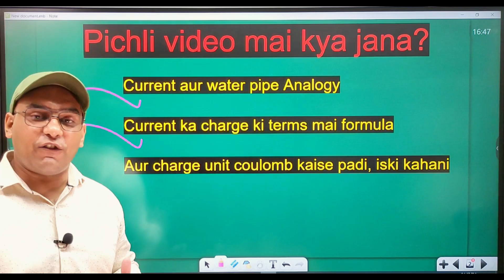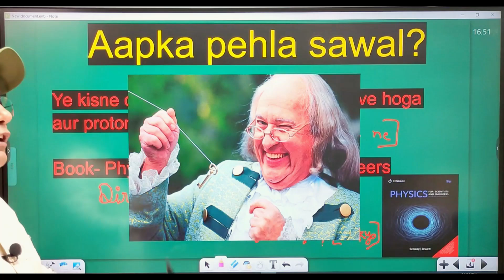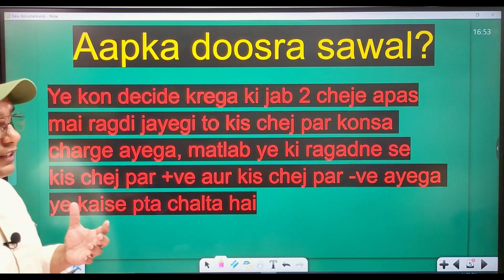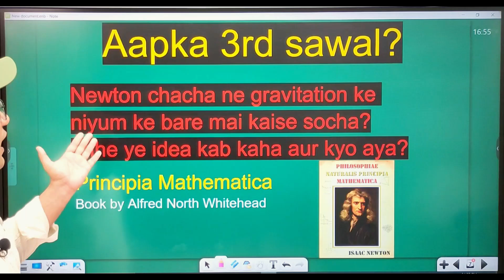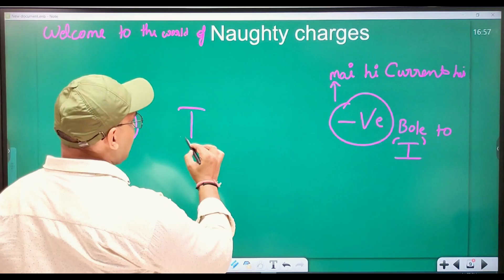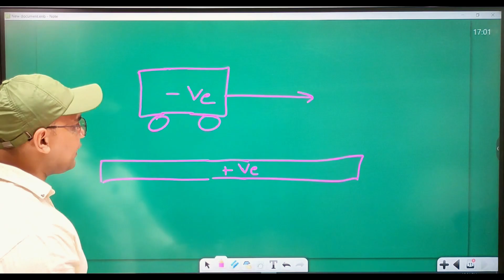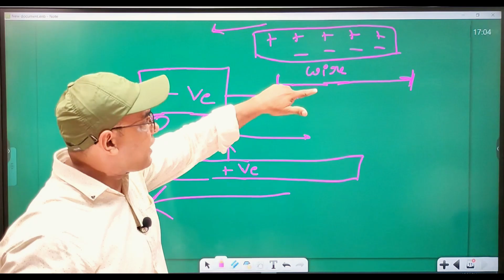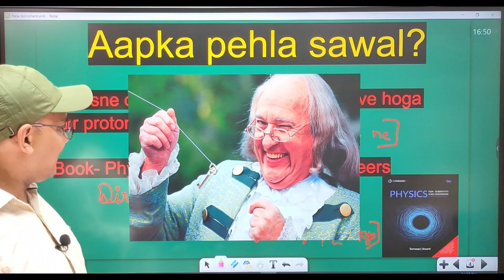Class 10 electricity chapter (QNA)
🔬 CBSE Class 10 Physics: Electricity Explained! 🧲

Welcome to our comprehensive guide to CBSE Class 10 Physics Chapter: Electricity! 📚 In this engaging and educational video, we dive deep into the world of electric circuits, current, resistance, and more, providing you with a clear understanding of the fundamental concepts.

🔌 Key Topics Covered:

Introduction to Electricity
Electric Current and its Types
Ohm's Law: Voltage, Current, and Resistance
Electric Circuits: Series and Parallel Configurations
Factors Affecting Resistance
Electric Power and Energy Consumption
💡 What You'll Learn:

Discover the fascinating world of electric charges and their behavior.
Understand how electric current flows and the different types of current.
Grasp the relationship between voltage, current, and resistance through Ohm's Law.
Explore the characteristics of series and parallel circuits.
Learn how factors like length, cross-sectional area, and material affect resistance.
Calculate electric power and gain insights into energy consumption.
Our expert educators break down complex concepts into simple explanations with real-life examples and relatable visuals. Whether you're a student preparing for your CBSE Class 10 Physics exam or someone eager to grasp the basics of electricity, this video is the ultimate resource for you. 📝

📐 Perfect for Exam Preparation:
We've got you covered! Our video not only explains the concepts but also provides tips and tricks for solving numerical problems. Boost your confidence and be exam-ready with a solid grasp of electricity!

📺 About Us:
At Vigyan recharge junior, we are passionate about making learning fun and easy. Our team of experienced educators is dedicated to helping you succeed in your studies. Don't miss out on our engaging videos covering various subjects and topics.

Let's embark on this electrifying journey of learning together! ⚡📚